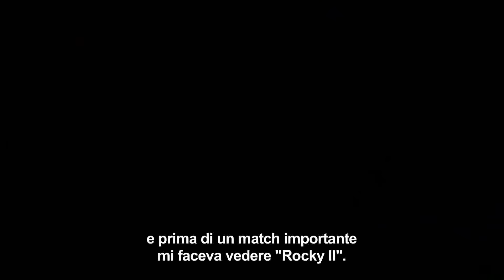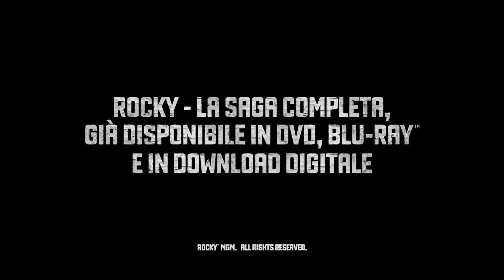CREED - NATO PER COMBATTERE - Padri e figli - Featurette - Sub ITA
Secondo video "Featurette" di circa 3 minuti con scene del dietro le quinte e momenti del documentario che Sylvester Stallone ha registrato lo scorso agosto insieme a Michael B. Jordan e al regista Ryan Coogler con Sottotitoli in italiano.

Thanks:
Warner Bros. Copyright